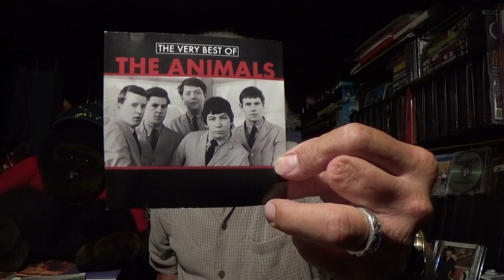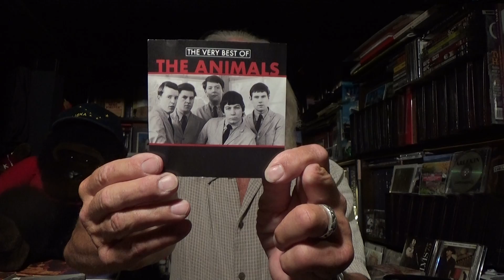TOM KITCH "HOUSE OF THE RISING SUN" A CAPELLA COVER (THE ANIMALS)